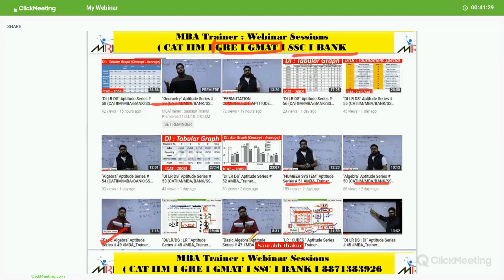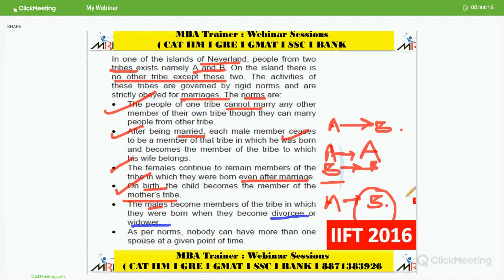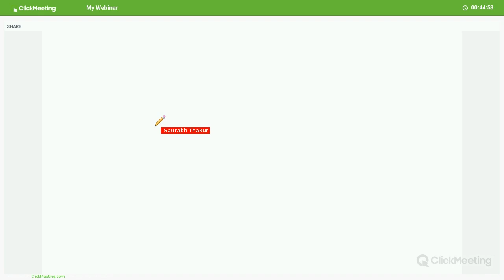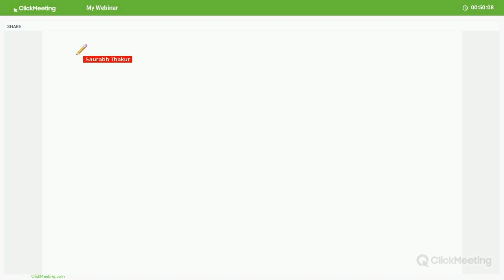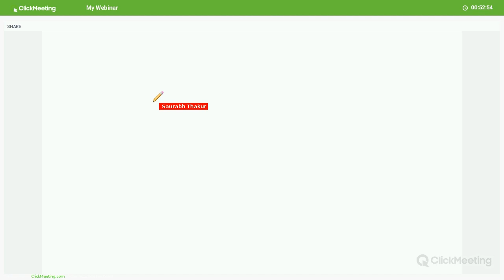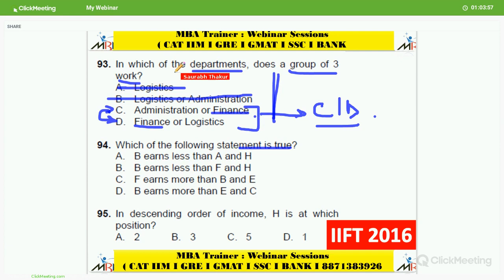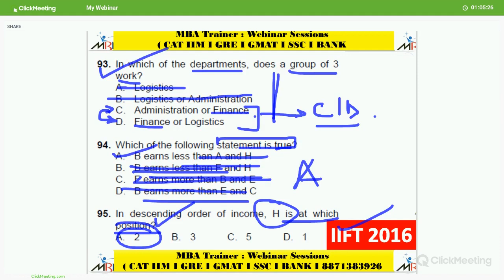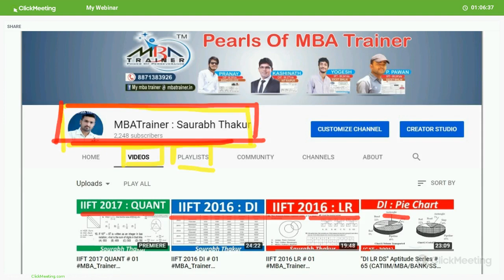IIFT 2016 LR # 02 MBA_Trainer Concept_Builder IIFT2016 # IIFT_LR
IIFT 2016 LR # 02

"PERMUTATION COMBINATION " APTITUDE Series # 28 : MBATrainer(CATIIM /XAT/IIFT/MAT/BANK/SSC/CAMPUS)